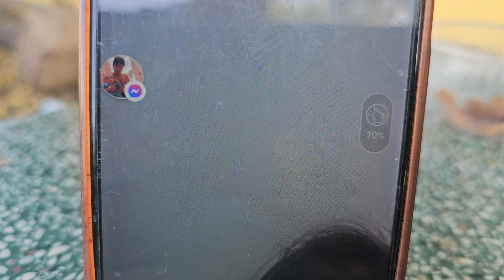Hiệp sĩ Nguyễn Thanh Hải tìm em mattich ở Tiền Giang đầu năm mới